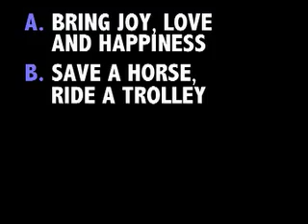88SLIDE: "Road Trip!" 5/8/06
WE'RE GOING ON A ROAD TRIP!

Grab your bags and join us on the road as we visit Northern California for the NEXT TWO WEEKS!

We have quite a few suprises coming up, so please - tell a friend or colleague about 88SLIDE TODAY!

Plus, we'll reveal Friday's randomly selected correct entry!